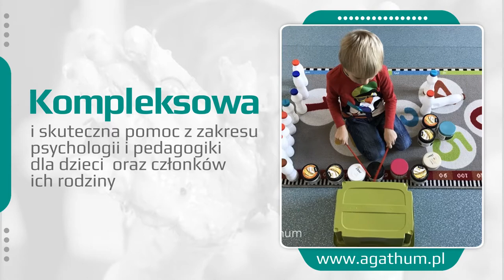Terapia integracji sensorycznej Częstochowa Agathum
Niepubliczna Poradnia Psychologiczno-Pedagogiczna Agathum, której właścicielką jest Monika Strach, powstała w 2013 roku na terenie Częstochowy. Specjalnością zakładu jest terapia integracji sensorycznej.

Placówka zajmuje się przeprowadzaniem terapii psychologiczno-pedagogicznych dla dzieci i młodzieży, których rozwój budzi niepokój opiekunów bądź rodziców. Oprócz integracji sensorycznej pracownicy prowadzą działania z dziedziny fizjoterapii, hipoterapii i dogoterapii. Zakres obowiązków obejmuje także EEG Biofeedback, trening słuchowy Johansen IAS oraz badania i wydawanie opinii. Agathum prowadzi diagnozę logopedyczną dzieci oraz diagnozę dysleksji. Poradnia psychologiczna organizuje również specjalistyczne terapie dla rodzin i małżeństw, a także seniorów.